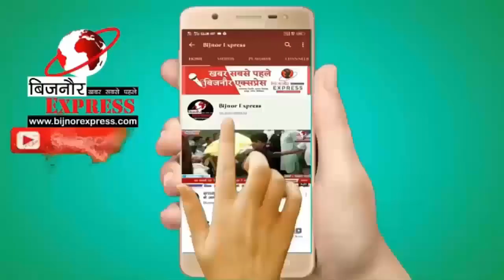नांगल - मंडावली मार्ग पर दो बाइकों की आपसी भिड़ंत से हुआ बहुत दर्दनाक हादसा।